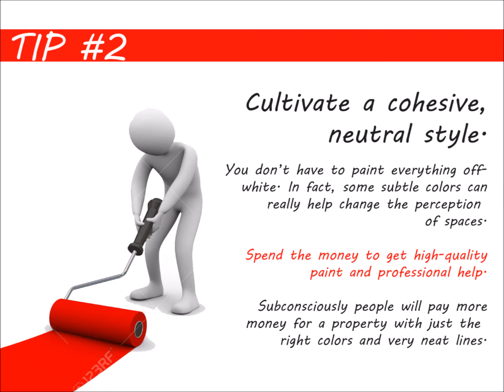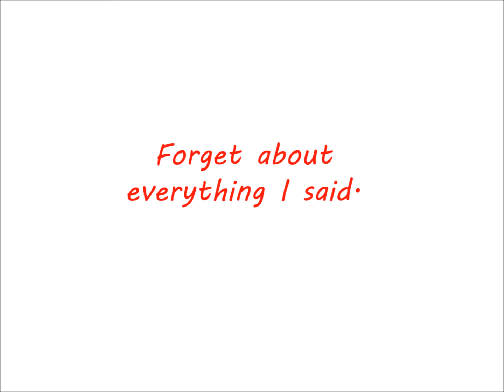What do I need to do to sell my house fast in Carney MD | We Buy House Carney MD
You want to sell your Carney MD house, and you want to get top dollar. Excellent!
But "What do I need to do to sell my house in Carney MD"?

*NOTE: These instructions are if you're looking to get full retail value for your house sale.  However, if you don't want to do the things below... or don't have the time or money to do the things below... you can still sell your Carney MD house fast for a fair value in a win-win sale that'll save you time and expense.

1) Clean, clean and clean.
2) Cultivate a cohesive, neutral style.
3) Fix or replace anything that’s broken.
4) Make only necessary improvements.
5) Get expert opinions.
6) Have a really great marketing plan.

7) Get a cash offer. We buy houses all over the Carney MD area, and we do all the work so you don’t have to deal with any of this stuff.

Don't Want To Do The Things Above Yourself? But Still Want To Sell Your Carney MD House Fast?

If you don't have the funds to do these things... AND can't wait months to sell your house... then you may be a perfect fit for our local Carney MD house buying service. You'll submit basic info about your house over here on our website, we'll evaluate your house, we'll make you a fair all-cash offer on your house, and you can decide if it's a fit for you.

So if you're still asking "what do I need to do to sell my house in Carney MD"... now you have 2 solid options.
Either...

If you need to sell a property near Carney MD, we can help you.
We'd like to make you a fair offer on your Carney MD house.